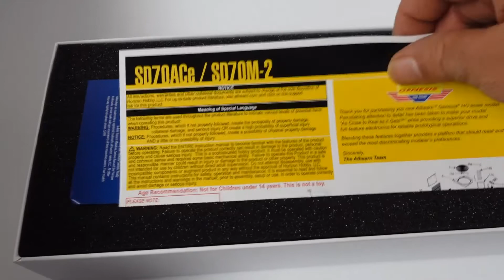ATHEARN ESSENTIAL WORKERS #4404 SD70ACe HO SCALE OVERVIEW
Overview of the model of #4404.  This is just a look at the model.  I do not do reviews.  If I saw something terribly wrong or had a problem with the operation I would have pointed it out.  I wish I could have had a better run-by but I am updating the wiring on the layout and only have about 10 feet of track that is powered at this time.  If you like this format, let me know as I have more stuff coming soon.  (Preorders).

Arcaders - Ben Elson